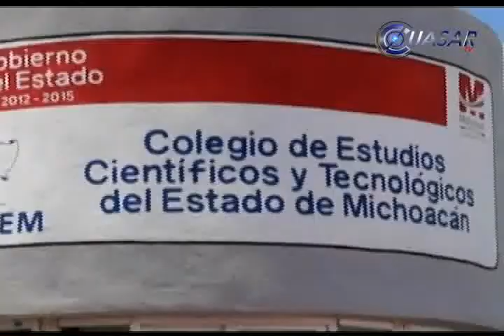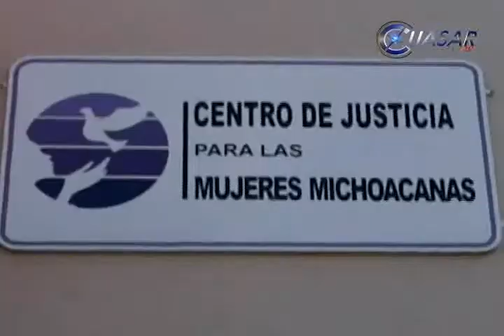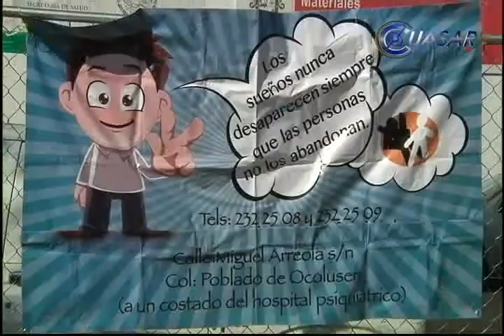Noticias de Michoacán, CuasarTv 3 de Junio de 2014